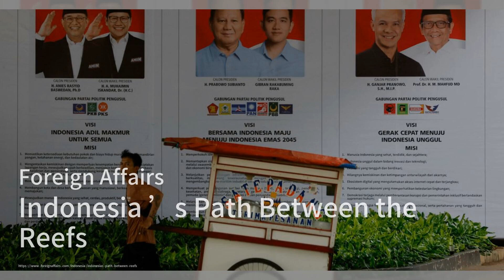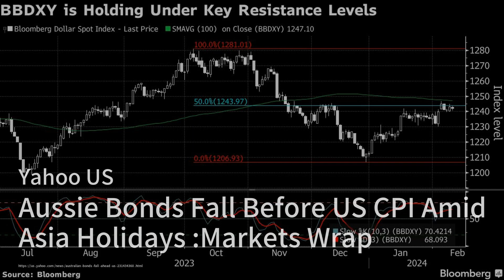平衡行动使印度尼西亚成为新兴市场宠儿；在斯里兰卡，印度拥抱复兴的旧敌以遏制中国；亚洲的房地产市场是否过于坚韧而不利于自身发展：亞洲簡報20240212